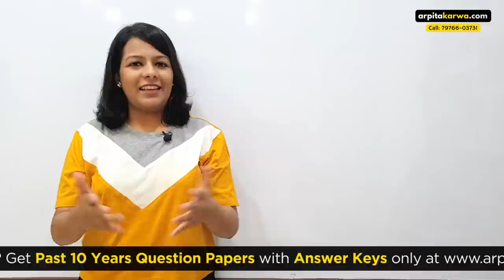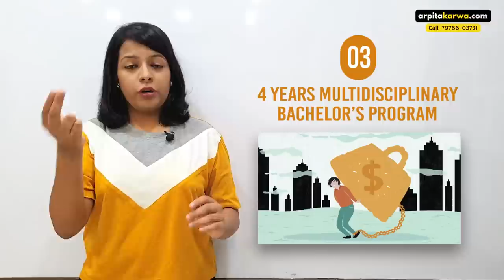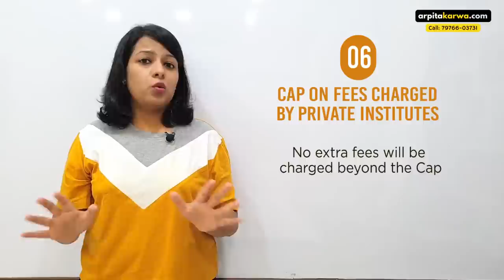New Education Policy 2020 for College & University Students | Higher Education Reforms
The new National Educational Policy 2020 revealed on Wednesday, 29 July, seeks to introduce and implement a sea of changes in the system of higher education as well, aiming to improve it with the goal of “creation of greater opportunities for individual employment.” In this video, Arpita will highlight top 8 reforms under the National Education Policy 2020 for higher education.